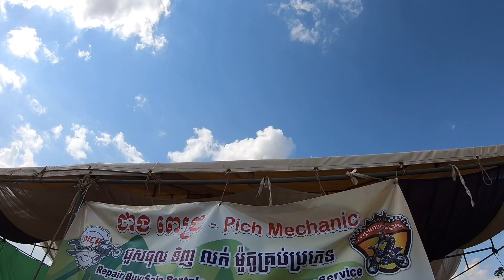ការប្រកួតប្រណាំងម៉ូតូត្រៃប្រចាំខេត្តសៀមរាប - We Track SR Champion